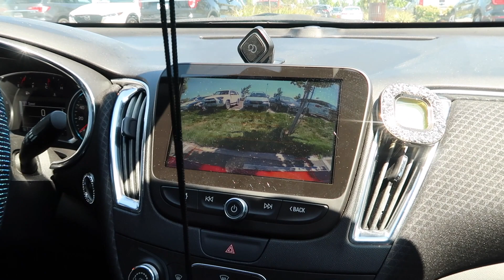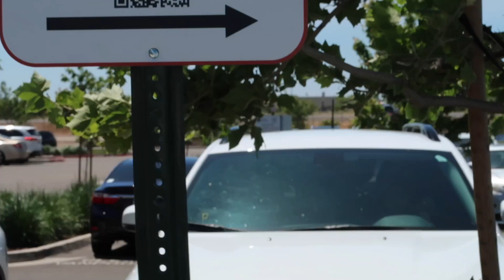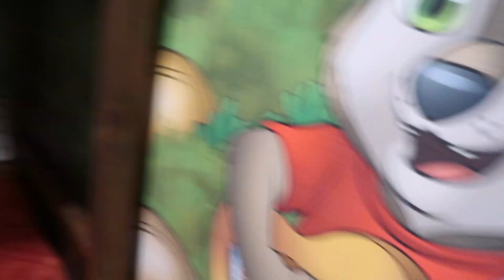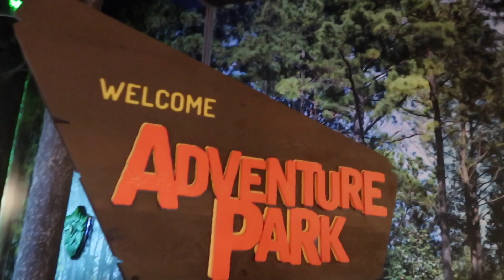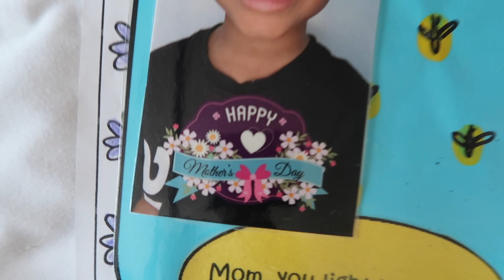VLOG | MINI FAMILY VACA CELEBRATION | THE GREAT WOLF LODGE | ERIK 30TH BIRTHDAY | KEEMASOESTABLISHED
In this video, I will be sharing our mini family vacation at The Great Wolf Lodge. If you enjoyed this video, don't forget to give it a thumbs up 👍🏾.

TIikTok: KeemaSoEstablished

Music by Egomi & BreeKay X Kasairi - Can We Fall -